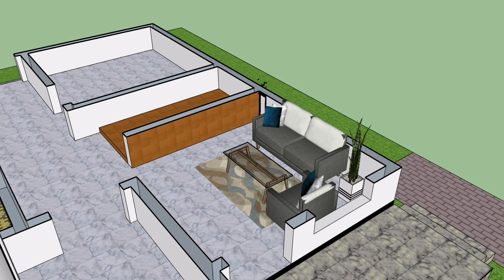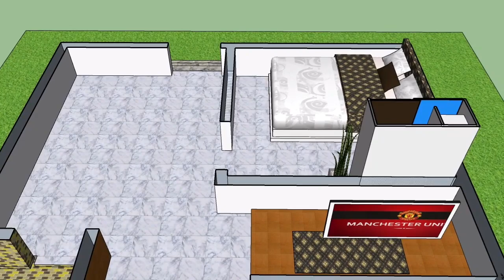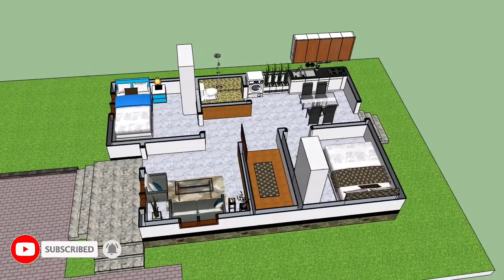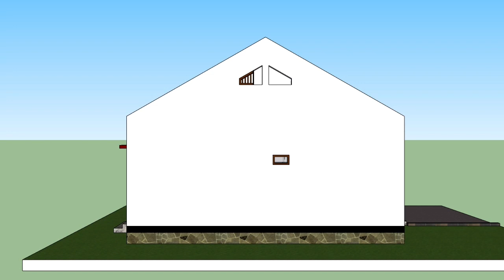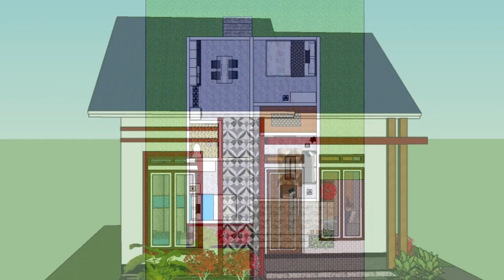Rumah Minimalis - 2 Kamar Tidur || 6x9 Meter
Desain Rumah Minimalis 6x9 Meter ini dilengkapi dengan:

• Teras depan
• 2 Kamar tidur
• Ruang tamu/ keluarga
• Mushola
• Dapur
•T. Makan
• Kamar Mandi
•T. Cuci

UNTUK DETAIL DENAH ADA DI AKHIR VIDEO YAH KA🙏

Semoga video ini bermanfaat dan dapat menginspirasi untuk teman-teman semuanya.

Jangan lupa untuk terus dukung channel ini dengan cara LIKE - SUBSCRIBE - KOMEN - dan SHARE video ini ke teman yang lain, supaya saya lebih bersemangat lagi untuk memberikan sebuah referensi desain rumah untuk teman2 semuanya, TERIMAKASIH🙏